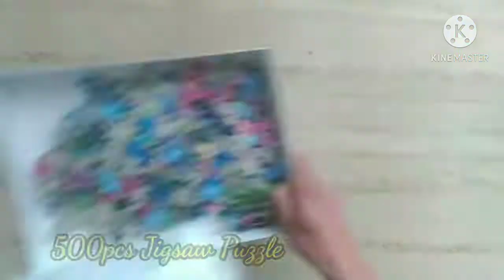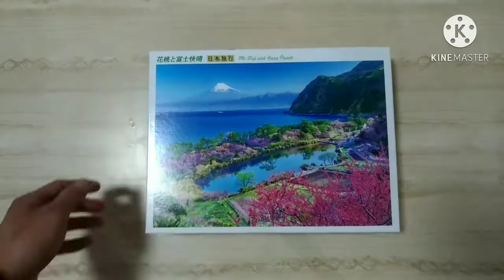Time Lapse 500pcs Jigsaw Puzzle Mt. Fuji and Hana Peach(Full video how I build)